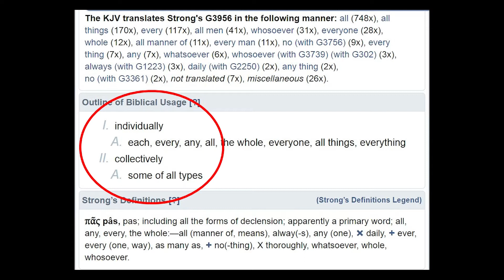Kita memilih Tuhan? atau Tuhan memilih kita? - Salah Kaprah #9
Salah Kaprah - Kita memilih Tuhan? atau? Tuhan memilih kita?

Narasumber: Bp. Yoseph Setiadi